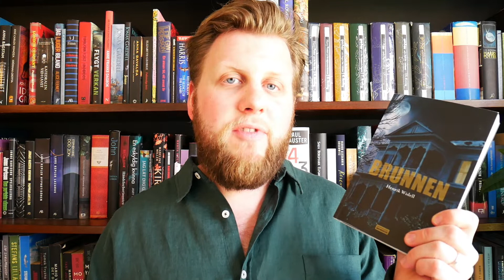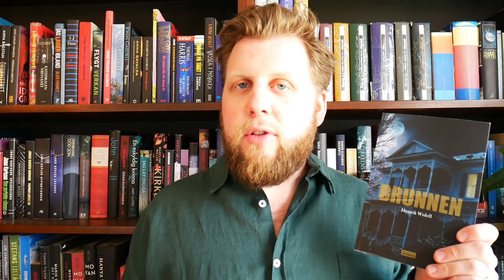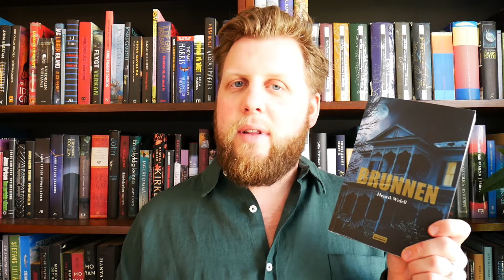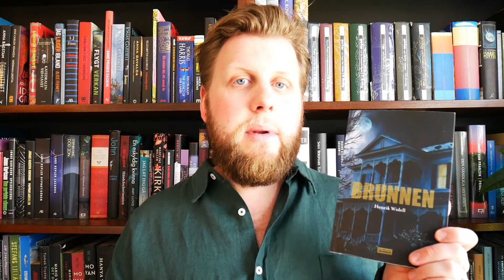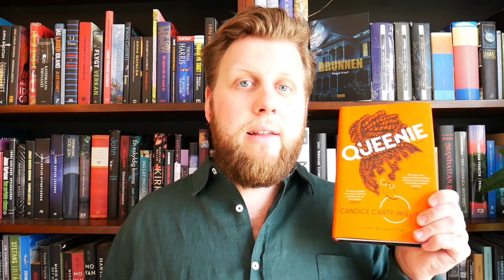Wrap up | Mars 2020 / Lucky 13 - Lagunitas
7 böcker blev lästa i mars, varav en som jag inte får recensera en. Den kommer!

Böcker jag snackar om:
Brunnen - Henrik Widell
Jag Lars Hård - Jan Fridegård
Svinalängorna - Susanna Alakoski
Mor gifter sig - Moa Martinson
Yarden - Kristian Lundberg
Ödesmark - Stina Jackson (recension kommer framöver)

Veckans öl: Lucky 13 - Lagunitas